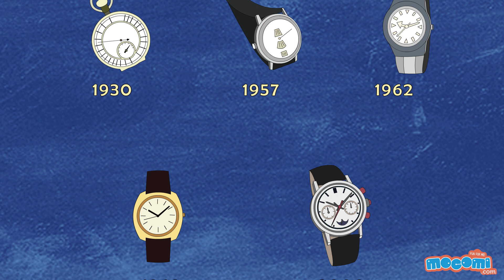Invention of the Watch - Casa & Asa Inventions and Discoveries | Educational Videos by Mocomi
presents: Invention of the Watch

Watches are an important part of our day to day lives and have become an essential part of timekeeping.

Who invented the watch?

The first watch was invented by locksmith and inventor Peter Henlein in Nuremberg, Germany in the year 1505.

The watch was not worn on the wrist, but was an ornamental piece to be worn pinned to clothing or attached to a chain.

These watches were known as 'Pomander Watches' and were spherical in shape and made of copper. They were a combination of German engineering combined with Oriental design influences.

Were Pomander watches popular?

Pomander watches were time consuming to produce and extremely expensive. As this was the first of a long tradition of watchmaking, the original Pomander watches needed many technical adjustments. The watch needed to be wound several times a day and was often incorrect in its timekeeping by hours.

How did the watch evolve?

Styles changed in the 17th century with the introduction of the pocket watch. However, the wristwatch became popular towards the end of the 19th century when army men began wearing them during the war to ensure synchronized timings before they went into battle.

To learn more about the invention of watch, visit the best e-learning